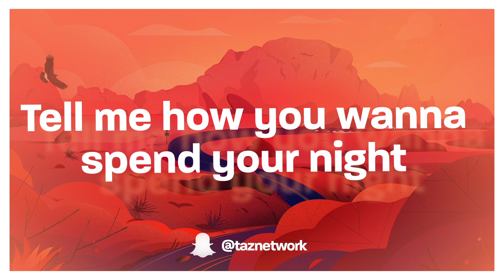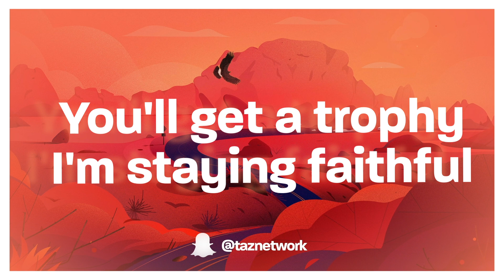salem ilese, TXT, Alan Walker - PS5 (Lyrics) "it's me or the ps5"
salem ilese, TOMORROW X TOGETHER, Alan Walker - PS5

(Lyrics):
[Intro: salem ilese]
Woah

Eyes up, you've been gone for a fortnight
Can't win if the prize is the wasted time

[Pre-Chorus: salem ilese]
Make me your only, you won't win the trophy
But can I kiss you like this when you hold me?

[Chorus: salem ilese]
So if it's not me, thеn I'm probably gonna run it over

[Verse 2: Yeonjun, Taehyun]
My love, know I'm in for the long ridе (In for the long ride)

[Pre-Chorus: Taehyun]
And I can promise you I'll never play ya
I'll find a way to show you I'm grateful
So I'm begging you, two minutes only
You'll get a trophy, I'm staying faithful

Let's just move it, I'ma be at mine (Yeah)

PS5